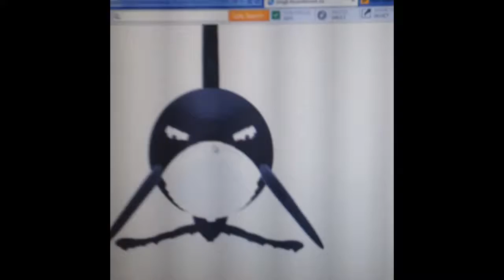Get low whale